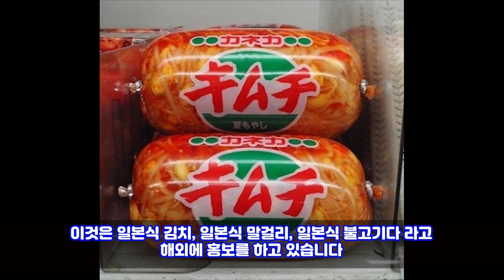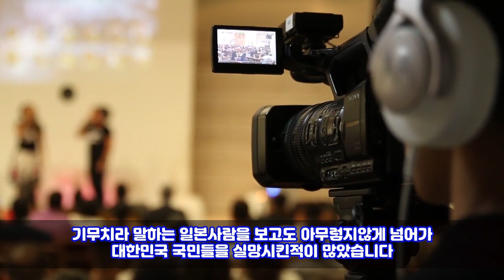일본방송에서 기무치를 김치로 거침없이 바로잡는 한국연예인들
기무치를 듣고도 그냥 넘기면 안되는 이유